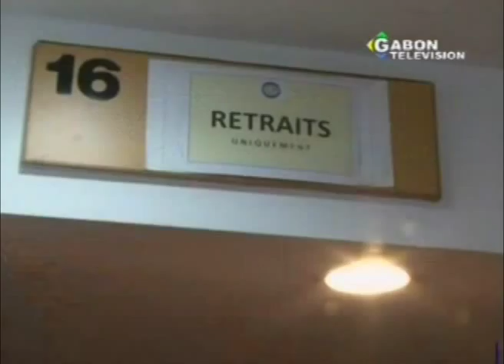les clients de la Postebank confrontes a un manque d’information face a la fermeture des agences